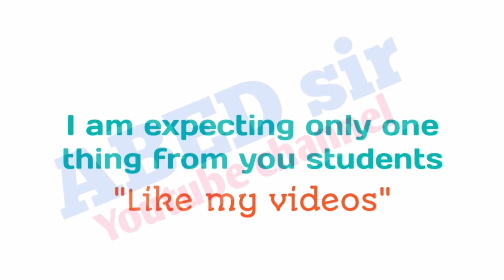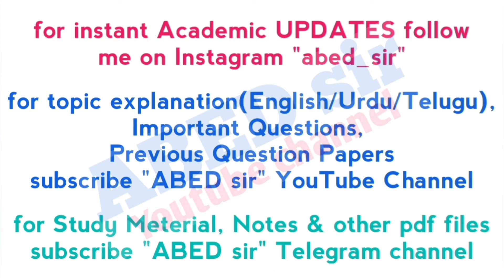Biotechnology | Important Questions 2023 | BSc 3rd Semester | UG | Degree | OU KU PU MGU SU TU